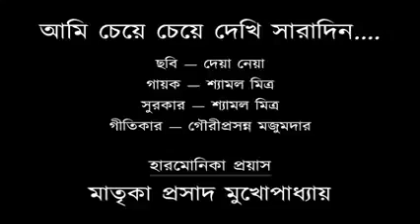Listen to This Incredible Harmonica Masterpiece NOW!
@swapnomita  a beautiful contribution by Mr.Matrika Prosad Mukherjee in Harmonica